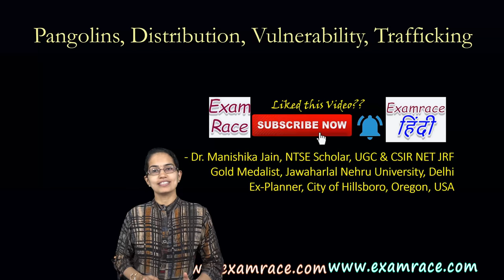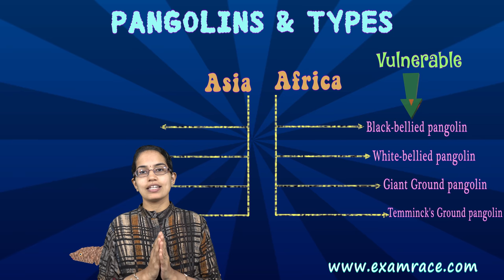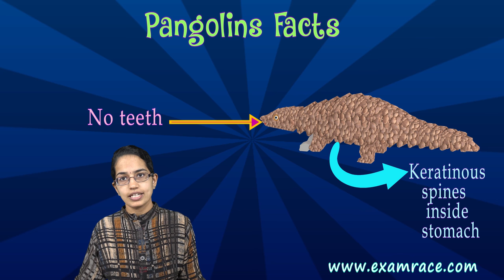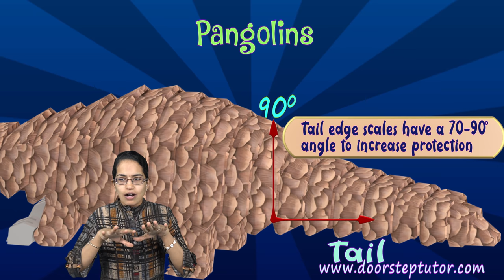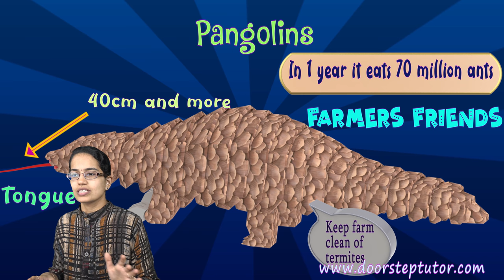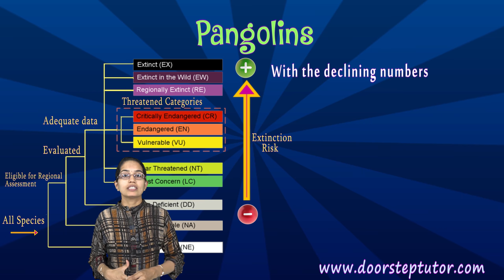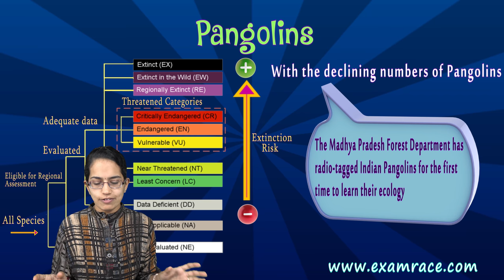Pangolins: Distribution, Vulnerability, Trafficking - Intermediate Host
Dr. Manishika Jain explains Pangolins: Distribution, Vulnerability, Trafficking - Intermediate Host

Join our fully evaluated UPSC Geography optional test series Post evaluation get personalized feedback & improvement call for each test.

Have a doubt? No worries. We promptly respond to queries asked as comments.

Intermediate Host @0:04
Pangolins & Types @0:52
Pangolins Facts @1:26
Pangolins @3:31
World Pangolin Day @5:41
With the Declining Numbers of Pangolins @5:53
Difference between Indian Pangolins & Chinese Pangolins @6:23
Pangolin @6:46
Indian Pangolins @7:13